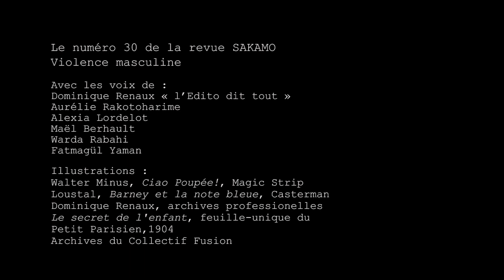Violence masculine - Du machisme à la violence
Le Collectif Fusion présente

Le numéro 30 de la revue SAKAMO – Violence masculine
A travers 5 textes lus à voix hautes
Les Titres : Privilège dû – Profil d’agresseur – Pulsions masculines – Pulsions au féminin – Du machisme à la violence

Avec les voix de :
Dominique Renaux   « l’Edito dit tout »
Aurélie Rakotoharime
Alexia Lordelot
Maël Berhault
Warda Rabahi
Fatmagül Yaman
Enregistrement images/son & montage : Ghanwa Rana
Collaboration artistique : Martine De Koninck

Autour du développement de la lecture à voix haute, le Collectif Fusion proposera régulièrement des évènements (rdv) sur les réseaux sociaux et dès que possible dans les jardins et les lieux qui voudront bien nous accueillir.

Groupe modulable, composé d’individu-e-s ayant le désir d’échanger des idées, à partir de textes dont l’importance des sujets nous paraît à faire entendre à tous. Rendre accessible les textes portés vocalement est une préoccupation dans notre démarche. L’écoute est à promouvoir pour aiguiser nos réflexions.
Pour inaugurer cela, nous avons choisi en ce mois de mars de mettre en Son, 5 textes du numéro 30 de la revue SAKAMO dont le thème est la Violence masculine.

Rappel historique
C’est la journaliste allemande et rédactrice en cheffe de la revue l’Egalité, « Die Gleichheit » Clara ZETKIN qui proposa d’organiser pour la première fois en 1910, la Journée Internationale des femmes, dans le but premier de promouvoir le droit de vote des femmes.  Elle s’inspire des « Women’s Days » organisés aux Etats-Unis par les femmes socialistes depuis 1908, qui dénoncent l’oppression des femmes et défendent la cause ouvrière.                                                        Clara Zetkin lie la question des femmes à la question du changement de la société dans son entier.

Dans ce droit fil, nous tisserons des Pieces worK de formats variés qui interrogeront les univers Hommes/Femmes.

© Collectif Fusion/2021